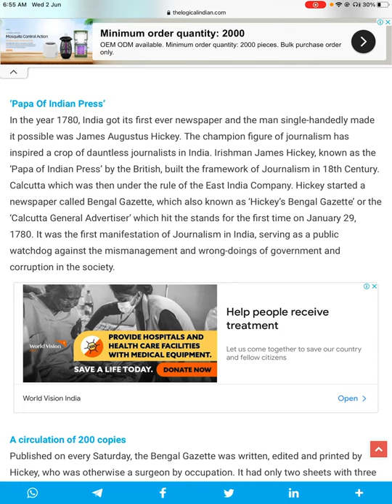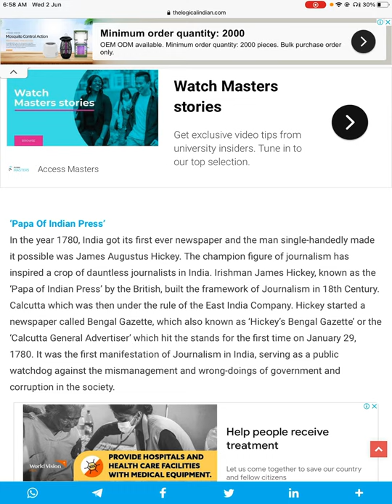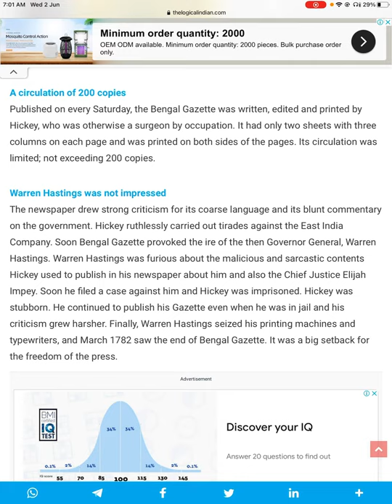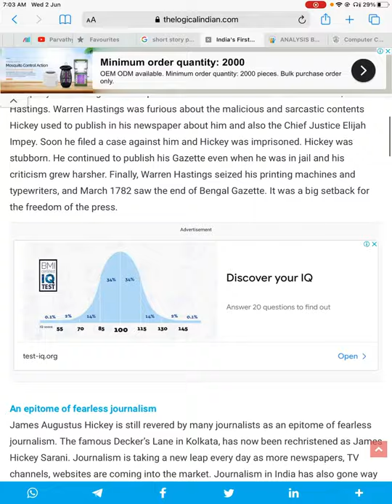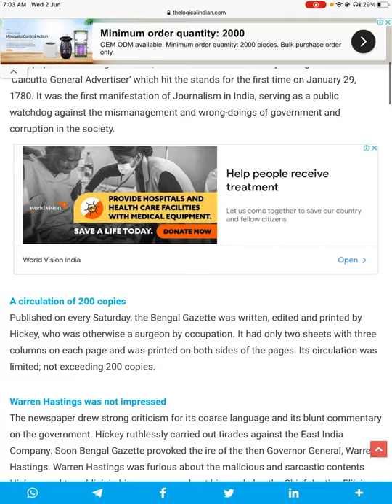James Augustus Hickey